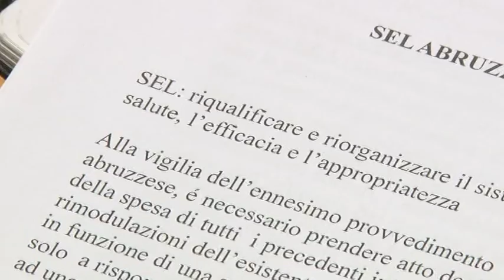Sel. Documento per la sanità pubblica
Sinistra Ecologia e Libertà ha presentato oggi un documento in cui si indicano le priorità del nuovo Piano Sanitario Regionale. Sel chiede di mettere al centro salute, efficacia e appropriatezza delle prestazioni